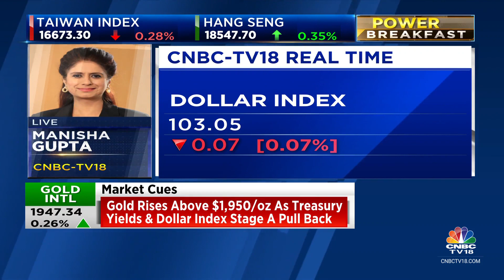Crude Oil Rises On Tighter U.S. Supply, Saudi Arabia Output Cut Expectations | CNBC TV18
Global oil prices were up in early trade today backed by tighter U.S. supply, with a focus on China factory activity due later in the day amid recent weak economic expansion data in the world's second-biggest economy.

Brent crude futures contract for October and which expires on Thursday was up 14 cents, or 0.16%, at $86 per barrel and the more active November contract was up 10 cents, or 0.12%, at $85.34 at 0039 GMT

n18oc_business